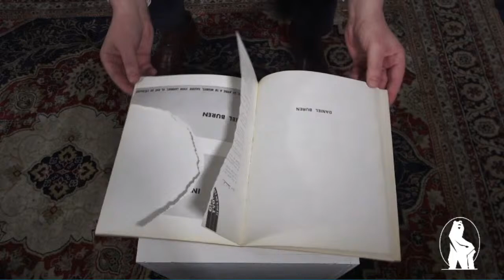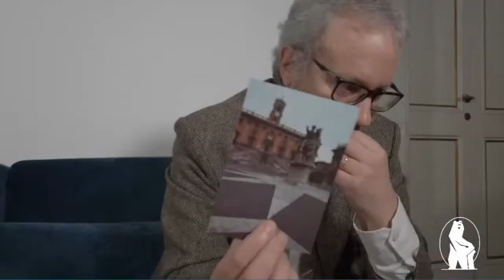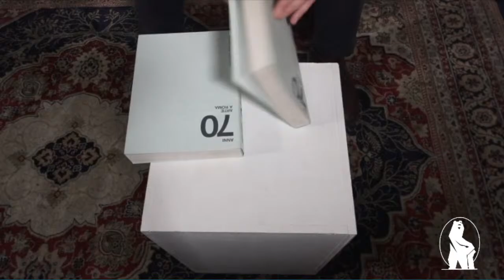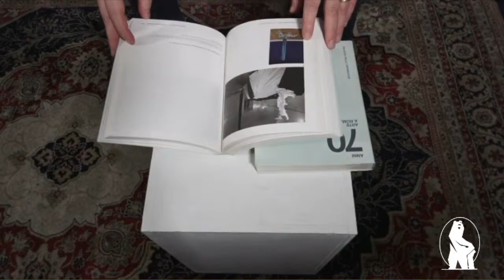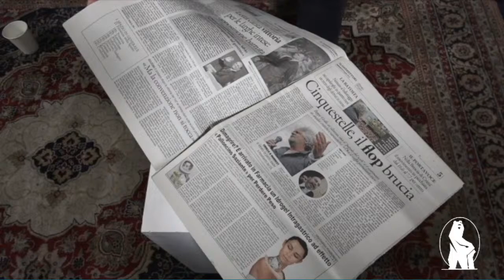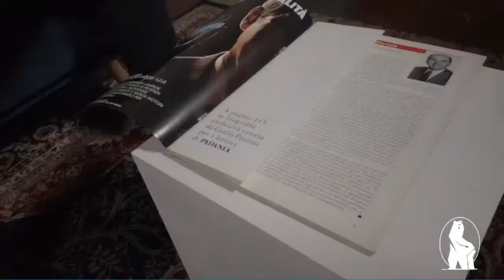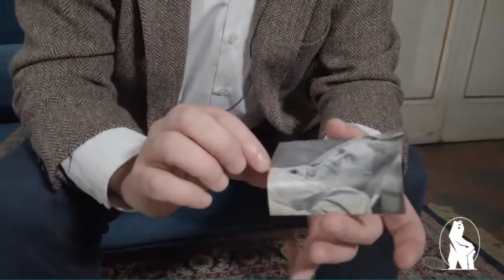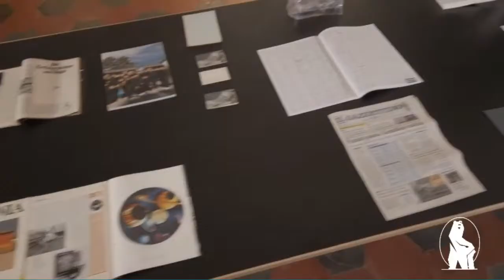SEGRETI - 22 Marzo - Giuseppe Garrera & Gianni Garrera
Un video da camera, di una comunicazione intima: saranno rivelati alcuni segreti, mostrati tesori nascosti di operazioni d'arte compiute sotto copertura, clandestine, volutamente affidate alla dispersione o disseminate per dono o generosità occulta.
Sculture inserite all'interno di riviste, finte inserzioni pubblicitarie, abbandoni per strada, appelli clandestini, pitture celate, cartoline e messaggi preziosi.

Si tratta, per questi tempi, di suggerire anche una modalità di collezionare per formare un museo personale, domestico, prediletto, e che consoli. La collezione come caccia, tesoro fanciullesco, esercizio di intimità, ma, soprattutto, conforto e propria stanza delle meraviglie.